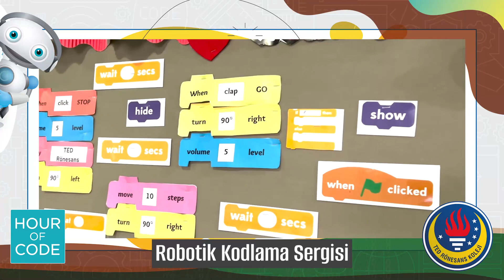Hour Of Code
5-9 Aralık tarihlerinde Bilgisayar Bilimleri Eğitimi Haftası (CSEdWeek) kapsamında Bilişim Teknolojileri ve Yazılım derslerimizde “Hour of Code” etkinliklerimizi gerçekleştirdik. Haftamızın son gününde ilkokul ve ortaokul öğrencilerimiz kodlama, robotik ve tasarım projelerini sergilediler. Bol teknoloji deneyimi elde ettiğimiz ve bilgisayar bilimlerinin geleceğimiz için önemini bir kez daha anladığımız “Hour of Code Haftası”nı verimli ve eğlenceli şekilde tamamladık.